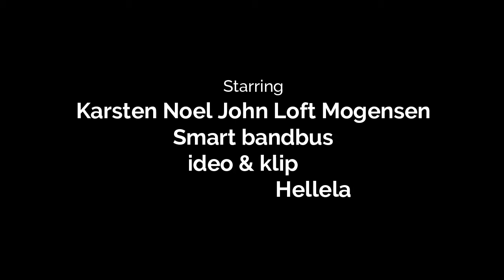vi har været i "gemmerne" og finde historien om den gang bandbussen fik nye reklamer på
JohnMogensenLive.dk